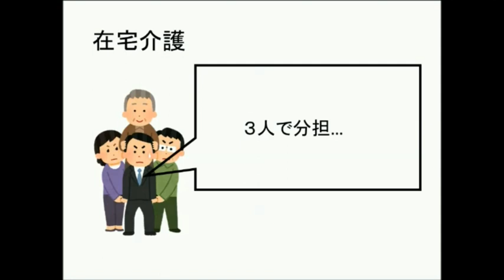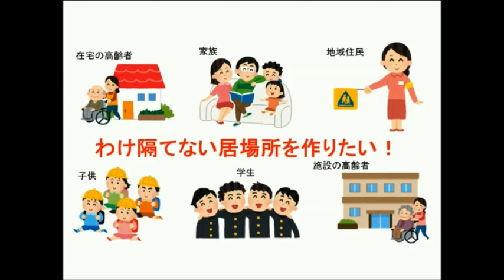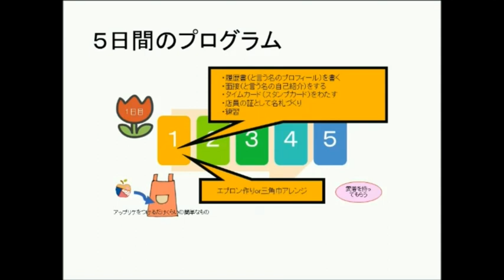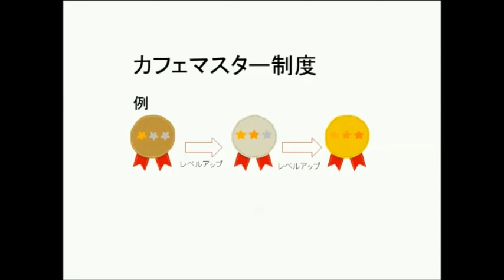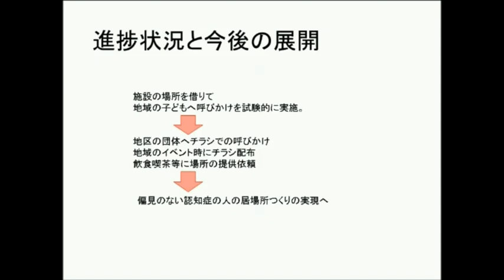1. OHANA_ GOOD JOB